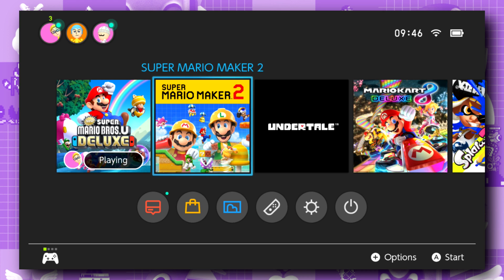My FIRST TIME playing Super Mario Maker 2 and I'm getting THESE?!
FINALLY, IT'S OUT! I've been so excited for this since it was released and I was a good Mayro and didn't pirate it like everybody else.

This is the first thing I did in Mario Maker 2, so I hope you can excuse how bad I am. I thought it would be funny to throw myself in the deep end, but I was shocked at the quality of the levels not being completely awful.

✮✮✮✪Music!✪✮✮✮

✮✮✮✪My Links!✪✮✮✮